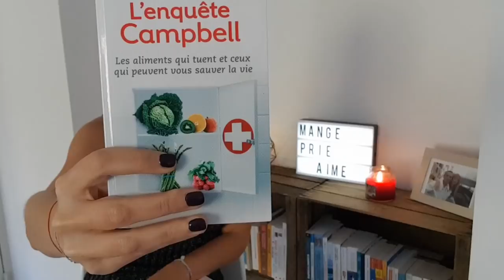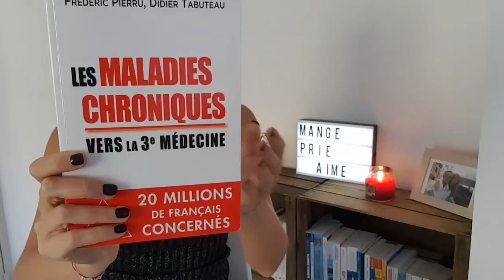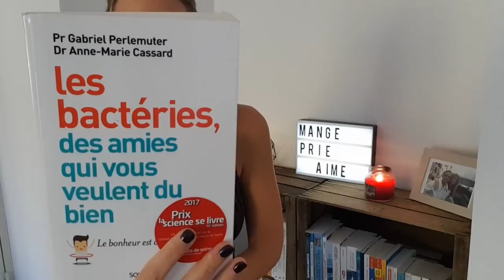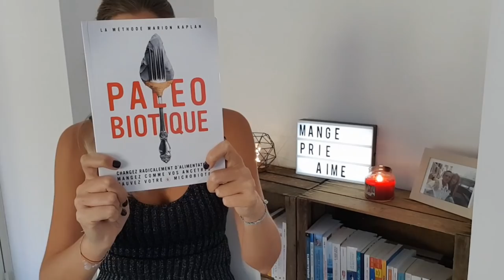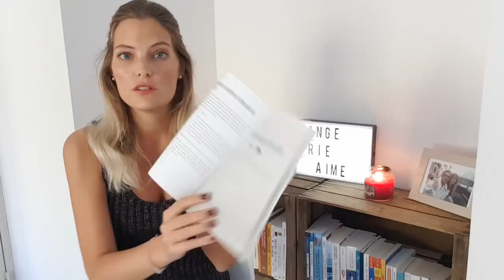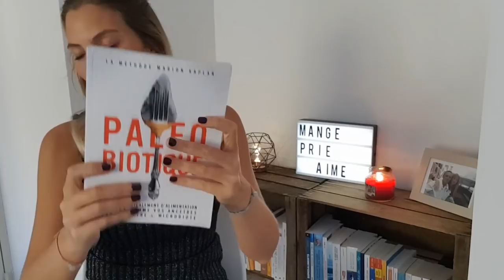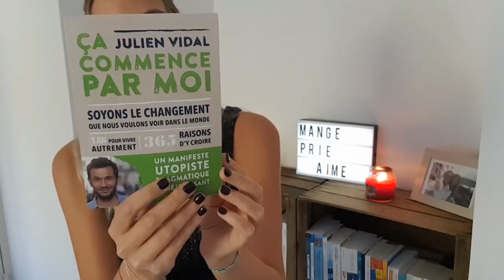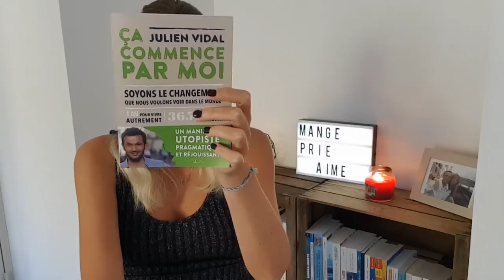MES DERNIÈRES LECTURES : SANTE/ ECOLOGIE/ PSYCHOLOGIE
Rejoins la communauté la Naturopathie au fil des saisons

Et publie avec le naturopathiesaisons
Hello !
On se retrouve pour une nouvelle vidéo où je vous partage mes dernières lectures:

- L'enquête Campbell
- Les maladies chroniques, vers la 3 ème médecine
- Les bactéries, des amies qui vous veulent du bien
- Paléobiotique, la méthode de Marion Kaplan
- Les 5 blessures qui empêchent d'être soi même de Lise Bourbeau
- Ca commence par moi de Julien Vidal

Si vous avez d'autres questions, n'hésitez pas à me les poser en commentaires.